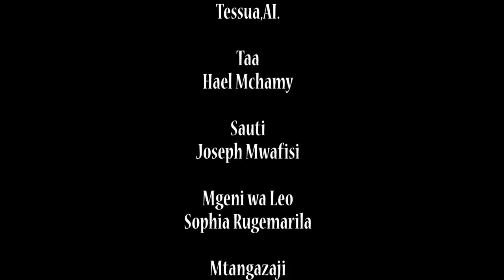Tunu ya Kioo